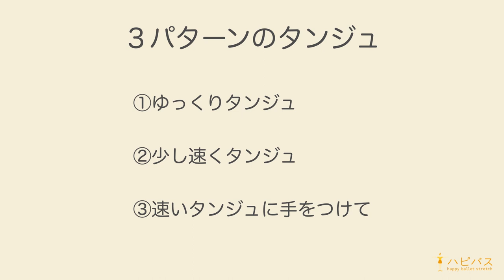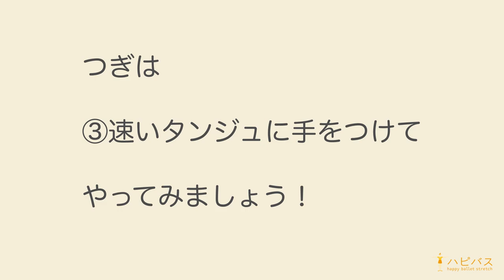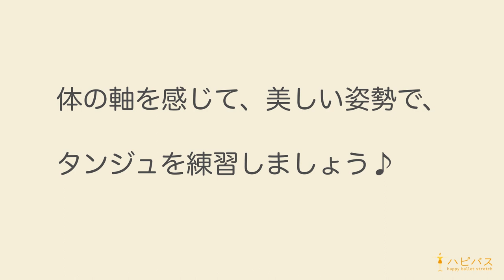【タンジュの練習】／楽しく「バランス感覚を高める」トレーニング／ハッピーバレエ・ストレッチ（ハピバス）／（旧エイジレスバレエ・ストレッチ）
【ご連絡】2021年３月より、SAY株式会社の提供する「エイジレスバレエ・ストレッチ」は名称変更し『ハッピーバレエ・ストレッチ（ハピバス）』に変わりました！！

～４０代からの大人女性へ「ストレッチ」×「バレエ姿勢」で、楽しく・健康的に・美しく！！～

【ハッピーバレエ・ストレッチ（ハピバス）とは？】
　「ストレッチ」×「バレエ姿勢」を活用した、健康づくりを目的とした運動プログラムです。

　「ゆったりと呼吸をしながら全身をストレッチ」＆「バレエの美しい姿勢を身に付けながら体幹筋力作りとバランス感覚向上」をします。

長く運動をしていない方、バレエ未経験者の方のためのレッスンなので、どなたでも安心してできるレッスンです。

バレエの楽しさと優雅なクラシック音楽も楽しみながらレッスンしましょう。

肩こり・腰痛・関節の痛み・頭痛・冷え性・体力低下
体が硬い・リラックスしたい・・・
などなどのお悩みにも効果的です！

ぜひ、ホームページをチェックしてください
スタジオでの対面レッスンは関西を中心に東京・名古屋・岡山・広島でも実施しております。
さらに毎週土曜日10:30～の【オンライン・レッスン】なら全国どこからでも参加可能です！

SNSなども発信しております！！

★オススメ姿勢トレーニング

［認定講師研修も実施しております］
●ハピバスの講師になりませんか？
　詳しくは、ホームページをご覧ください
SAY株式会社
　大阪市中央区淡路町３－４－１３　東和ビル４０３